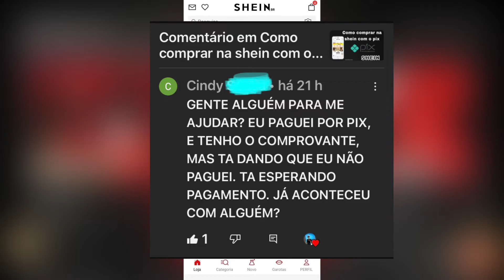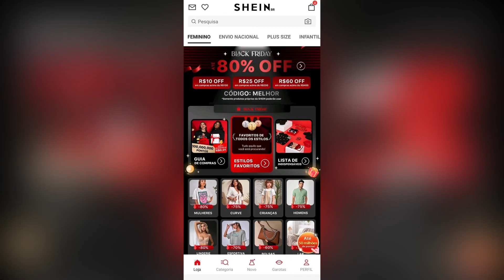Quanto tenpo demora pra shein aprova aceita o pagamento do pix